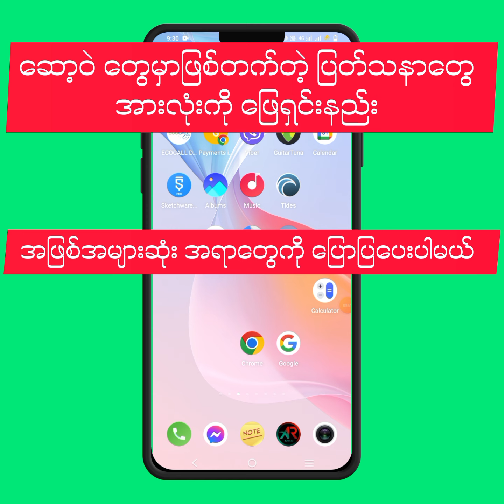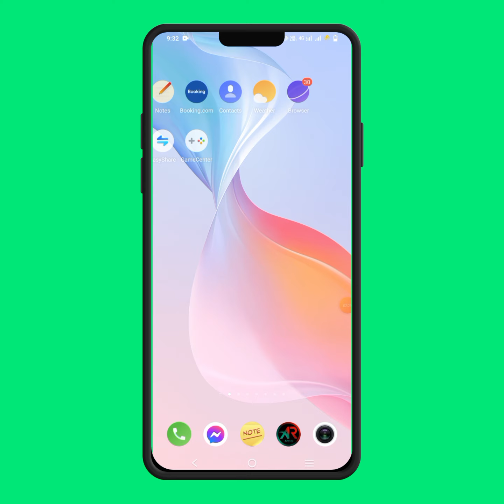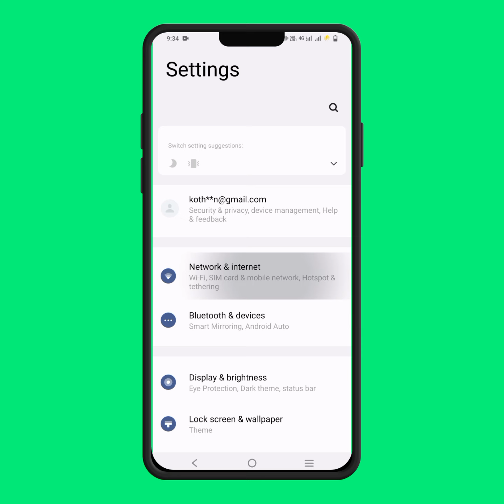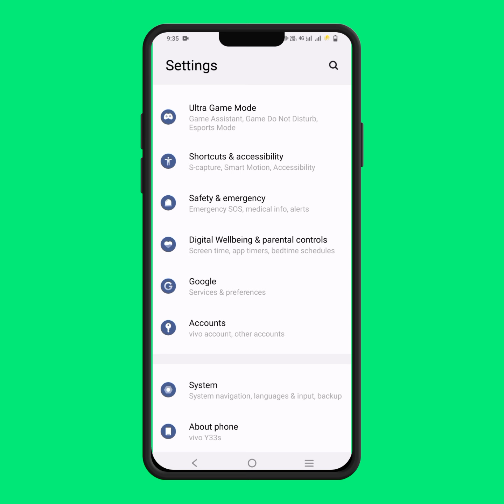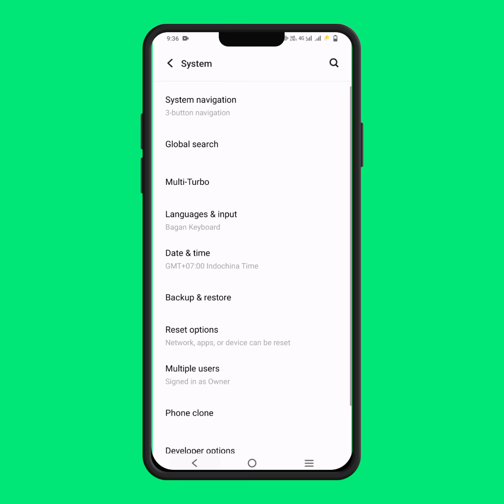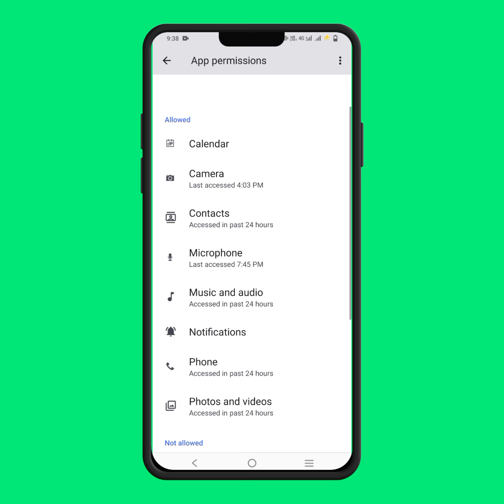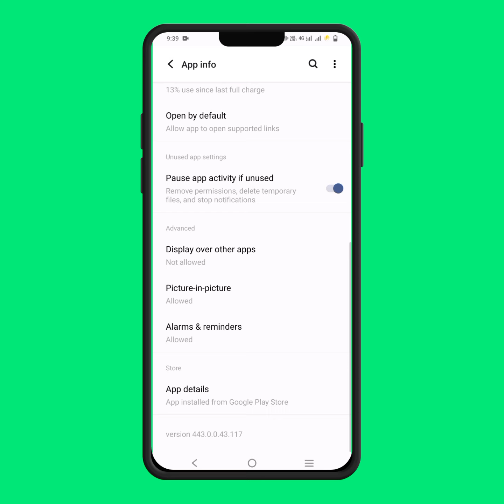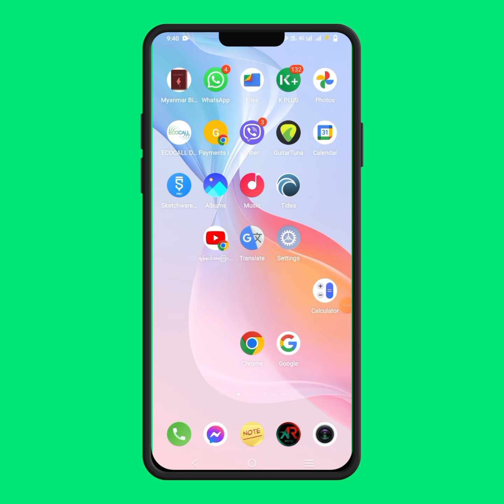ဖုန်းထဲက ဆော့ဝဲတွေမှာဖြစ်တက်တဲ့ ပြတ်သနာတွေအားလုံးကို ဖြေရှင်းနည်း...👍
ဖုန်းထဲက ဆော့ဝဲတွေမှာဖြစ်တက်တဲ့ ပြတ်သနာတွေအားလုံးကို ဖြေရှင်းနည်း... အသေးစိတ်။... 👍